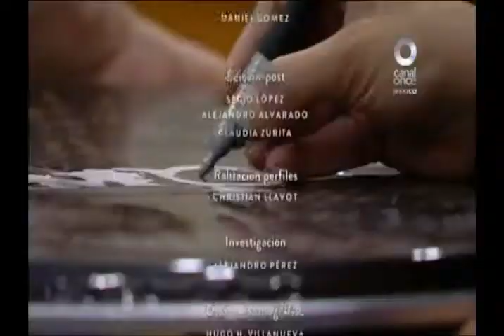TIARE SCADA VERDAD NI MENTIRA